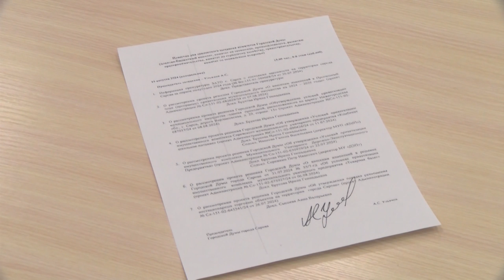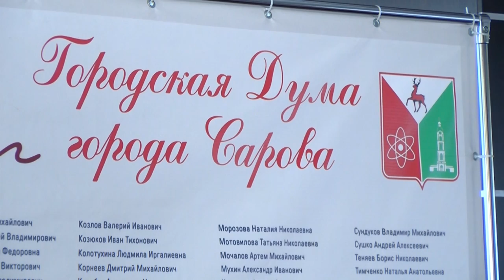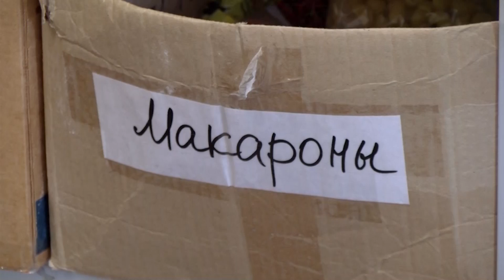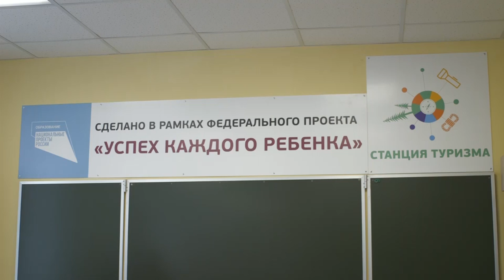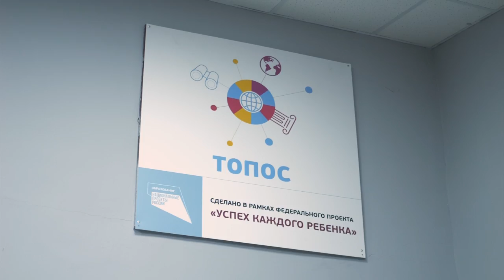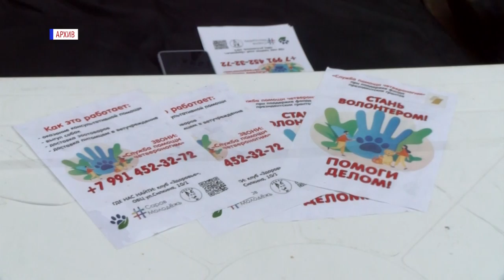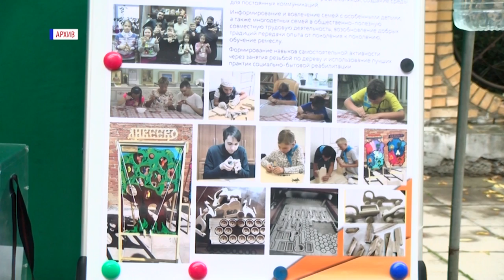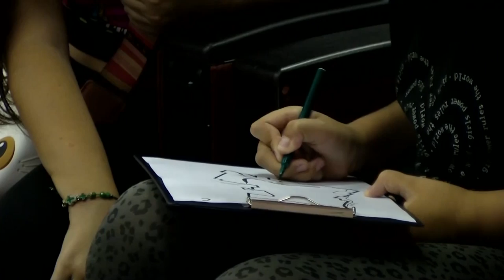Новости Сарова. Итоги недели 19.08 – 23.08